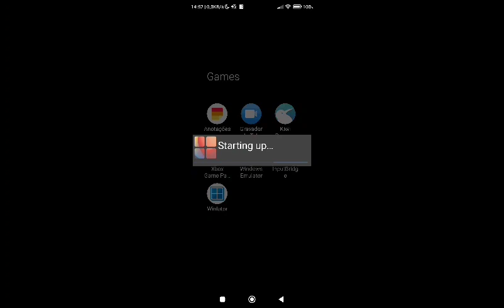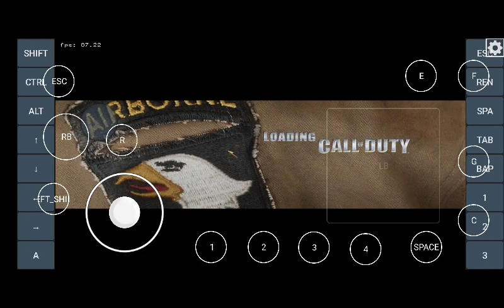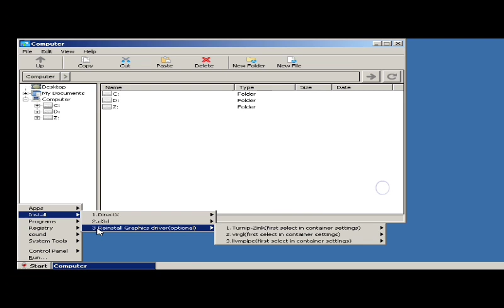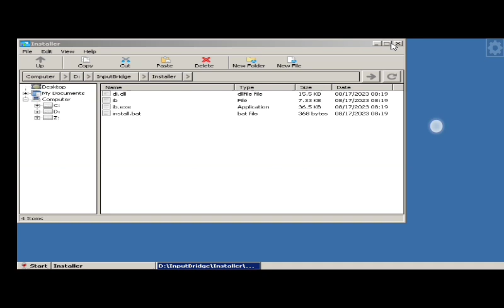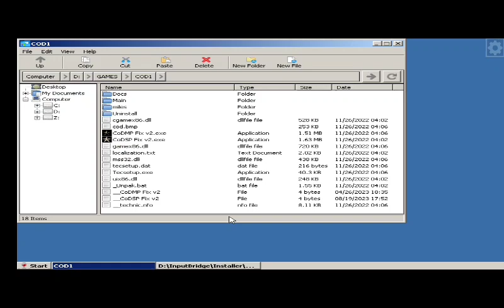CALL OF DUTY 1 - EXAGEAR ALIEN 3.8.1 VS WINLATOR 1.1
Coisas do canal no primeiro comentário fixado galera!!